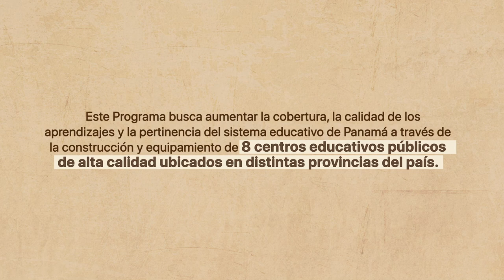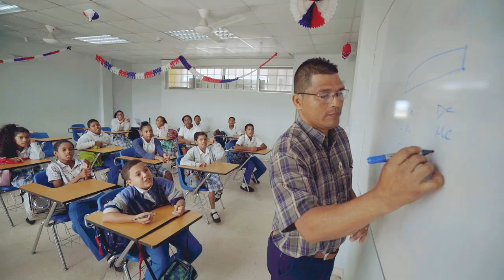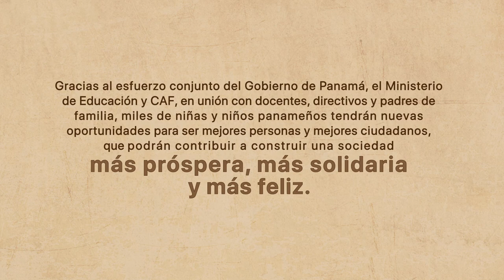Centro de Formación Integral Bilingüe - Pácora, Panamá